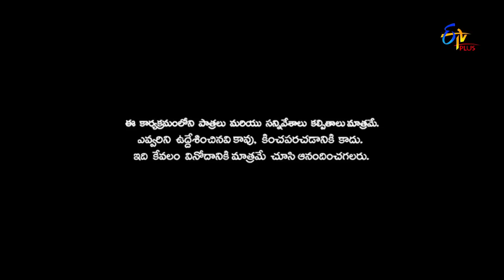Patas | 12th November 2019 | Full Episode 1198 | ETV Plus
Finest Telugu comedians face off against each other to win the hearts of millions of viewers. Their comedy will surely knock your socks off, and the team with the best performance wins a cash prize.